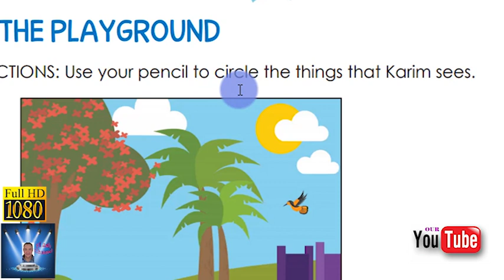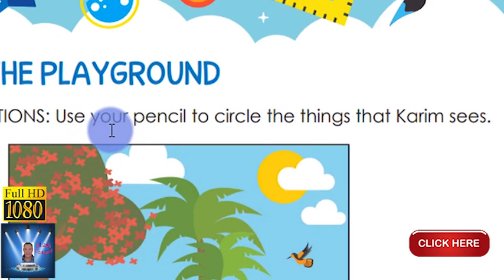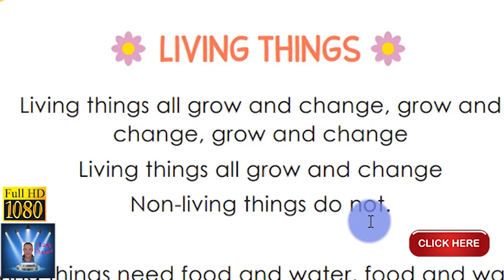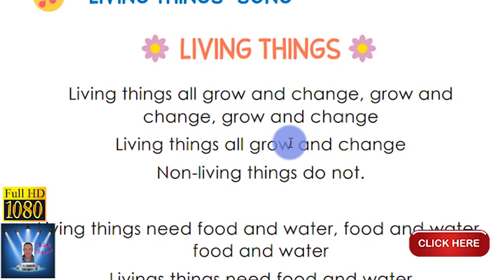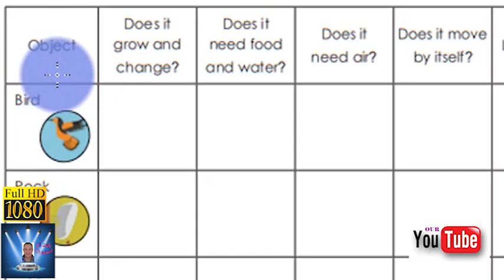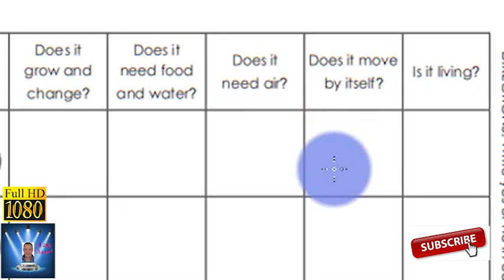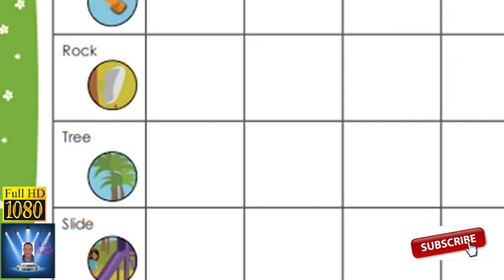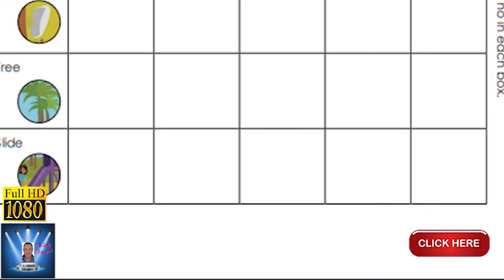اولى ابتدائى المحور الثانى : The World Around Me , الفصل الاول Our Environment حتى نهاية صفحة 71.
اولى ابتدائى المحور الثانى :  The World Around Me  , الفصل الاول  Our Environment الجزء الاول .